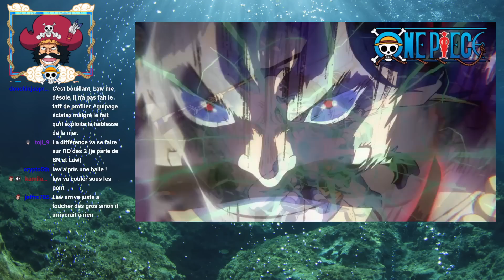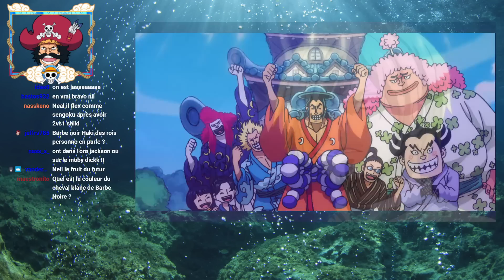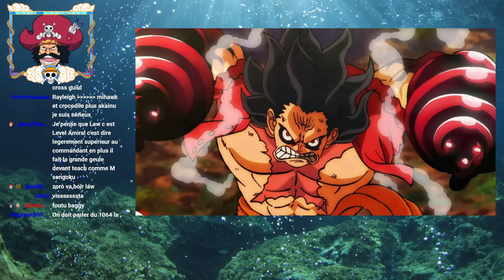LAW EST BIEN PLUS PUISSANT QUE ZORO ?! LA VÉRITÉ SUR LE PROBLÈME DE LA PUISSANCE DE LAW ET AOKIJI !